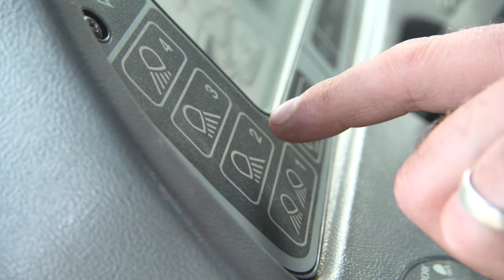Big Machine Opposites 🚜 | Tractor Ted Clips | Tractor Ted Official Channel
Let's look at some farm big machine opposites with our loveable little green tractor. In this brand new video we take a look at Bumpy & Smooth, Dirty & Clean and then On & Off. Tractor Ted introduces young children to life on the farm from the big machines in action to the animals that live there!

for our full and NEW episodes.

Tractor Ted™ - everyone’s favourite children’s character with his real life stores and adventures from the farm.
See tractors, diggers and big machines on the farm and in the fields as they work through the seasons planting and harvesting our food and helping care for the farm animals.
There are songs to sing along to, friends to meet (including Les, Farmer Tom, Midge the dog and Merlin the pony) and plenty of funny things that can go wrong! It’s the perfect treat for young children – real life farming stories mixed with animation and giggles! They will watch it again and again and again!

for the world of Tractor Ted.
Tractor Ted™ Official Channel